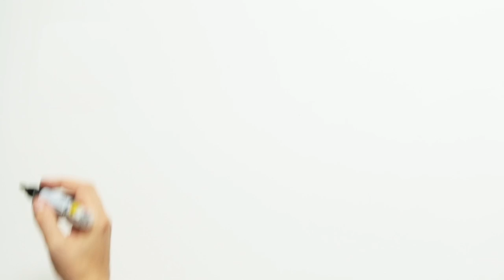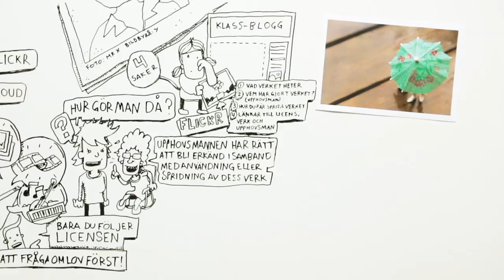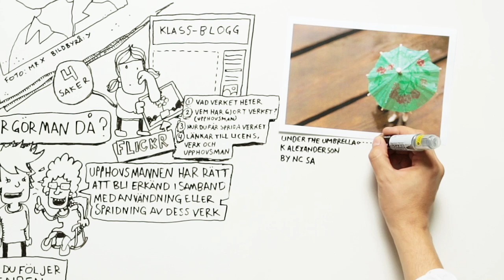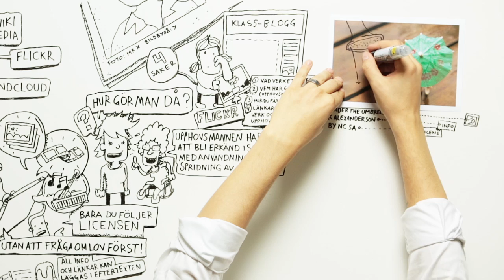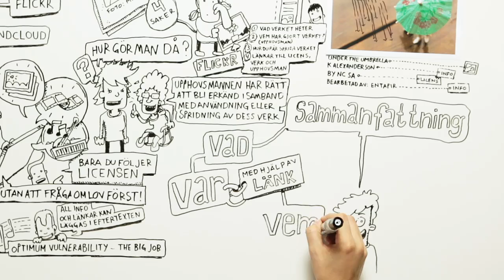Hur använder man Creative Commons? [Animated whiteboard film] | Internetstiftelsen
En enkel förklaring på svenska av hur man använder Creative Commons. Förklaras av Kristina Alexanderson och illustreras av Jesper Wallerborg filmad av Göran Thorén. En produktion av Webbstjärnan i samarbete med Internetguider på Stiftelsen för Internetinfrastruktur .SE